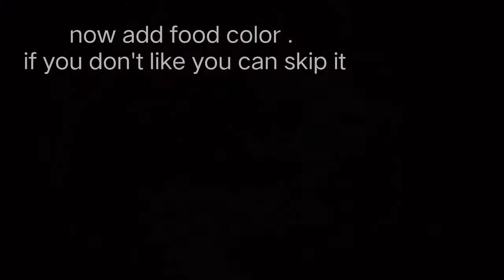special degi zarda recipe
Ingredients:

rice_ 2 cups soaked and boiled
sweets 250 grams
tuti fruiti 200 grams
3 - 4 cardamom
coconut 1 to 2 tbsp
almonds 3 tbsp
raisins 2 to 3 tbsp.